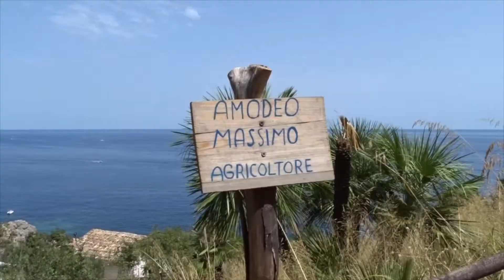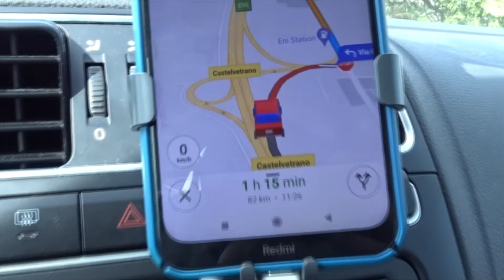DOCTORTECH TOUR #7 - La valle dei Templi e San Vito lo Capo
CONTATTI

N° di iscritti: 1105